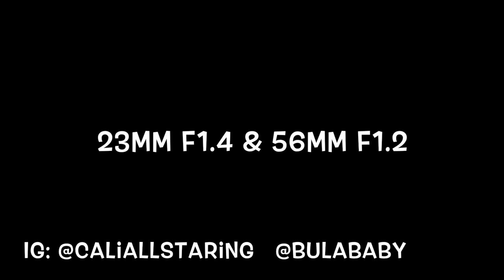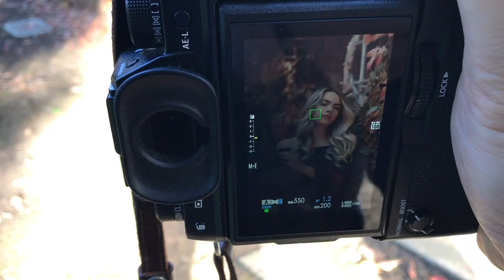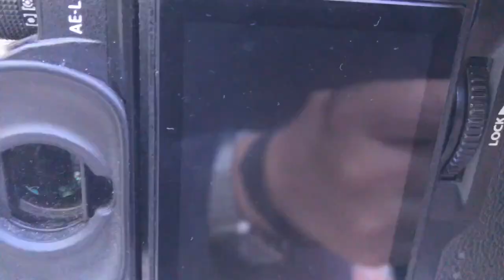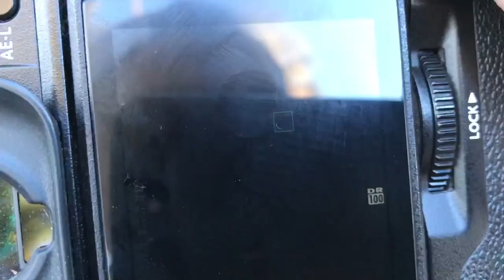Autumn portraits photoshoot w/ Natalie Bula (Fujifilm X-T2 56mm F1.2 & 23mm F1.4)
Here is my fun shoot with Natalie at Capitol park Sacramento.  We shot some nice autumn vibes.  I used the Fujifilm X-T2 56mm F1.2 and 23mm F1.4 for this.